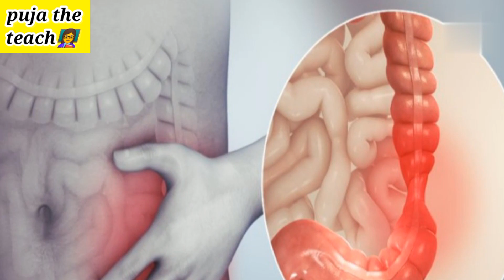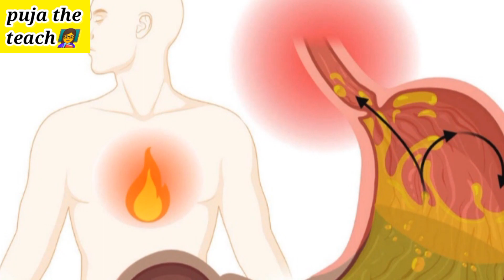खाली पेट चाय पीते हो तो ये वीडियो जरूर देखे😳|Side effects of tea on our health|chay pine ke nukasan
Details 👇

In this video we are discuss about some major side effects of tea on our health.

 when you over-consume the drink of tea, it increases your heart rate, leading to high blood pressure; or slows it down too much due to its relaxing properties, which lowers your blood pressure too much. This can be very bad for your body.

इस वीडियो मे हमने चाय पीने से हमारे सेहत पर क्या नुकसान होते है इसके बारे मे बताया है।

Side Effects Of Tea: सुबह आंख खोलनी हो या फ्रेश होना हो. ...
बढ़ सकती है घबराहट

आंतों के लिए है नुकसानदायक

सीने में जलन की दिक्कत हो सकती

नींद न आने की परेशानी हो सकती है

गैस बनाती है

health tips
health care tips in hindi
hindi health tips
हेल्थ टिप्स
good health tips in hindi
health tips in hindi for man
good health tips
health tips in hindi language
side effects of tea

side effects of lemon balm tea

side effects of green tea fat burner

side effects of blue tea

side effects of tea consumption

side effects of tea catechins

side effects of chamomile tea

side effects of cerasee tea

side effects of clove tea

side effects of chai tea

side effects of catherine tea

side effects of ccf tea

side effects of chaga tea

side effects of chrysanthemum tea

common side effects of tea

side effects of coconut husk tea

side effects of caffeine in tea

side effects of cinnamon and bay leaf tea

side effects of tea drinking

side effects of tea during pregnancy

side effects of tea divina

side effects of tea detox

side effects of drinking tea in empty stomach

side effects of drinking tea with milk

side effects of dandelion tea

side effects of decaf tea

side effects of drinking tea at night

side effects of drinking tea on skin

drinking side effects of tea

different side effects of tea

side effects of drinking green tea

what are the side effects of drinking hibiscus tea

side effects of detox tea

side effects of drinking ginger tea

side effects of tea empty stomach

side effects of elderberry tea

side effects of echinacea tea

side effects of excess tea

side effects of eating tea leaves

side effects of elderflower tea

side effects of green tea extract

side effects of green tea empty stomach

side effects of pu erh tea

side effects of sleepytime extra tea

side effects of earl grey tea

excess of tea side effects

side effects of drinking green tea in empty stomach

side effects of english breakfast tea

side effects of tea for skin

side effects of tea for male

side effects of tea for hair

side effects of fennel tea

side effects of fenugreek tea

side effects of fertility tea

side effects of fohow tea

side effects of fit tea

For more informative video 🔥👩‍🏫
@puja The teach👩‍🏫